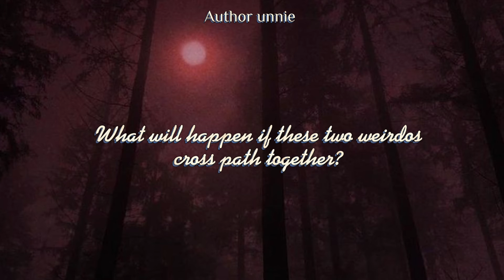Ghost lover trailer - Author Unnie || Check out Author unnie to watch all episodes of this ff